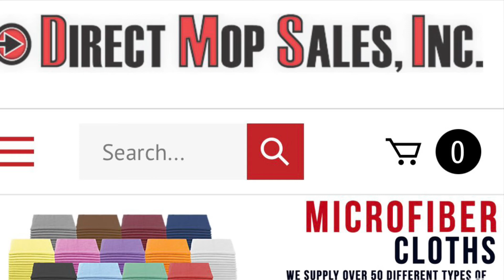Direct Mop Sales is a great place to buy bonnets!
Direct mop sales has a wide assortment of great bonnets at great prices. Not only that, they have a wide variety of mops and cloths for any type of cleaning business.